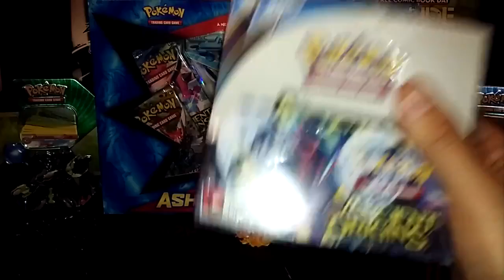Updates and intro to our xy origans series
Hey everyone just a quick update for our channel and another huge thank you and shout out to the guys at Power Nine for ordering our boster box. Check out there shop @ 50 w main st Fredonia NY. Peace Easy!!!